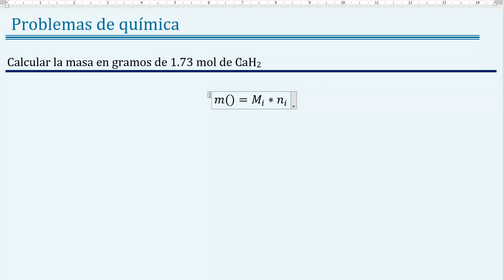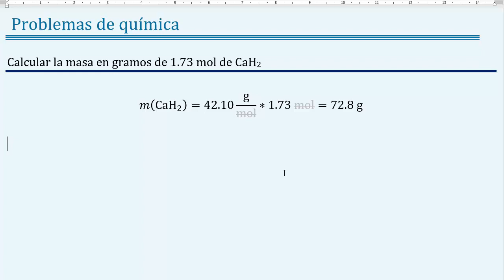Como 𝐜𝐚𝐥𝐜𝐮𝐥𝐚𝐫 la 𝐦𝐚𝐬𝐚 en 𝐠𝐫𝐚𝐦𝐨𝐬 de 1.73 𝐦𝐨𝐥𝐞𝐬 de 𝐂𝐚𝐇𝟐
👉 𝑬𝒏𝒖𝒏𝒄𝒊𝒂𝒅𝒐: Calcular la masa en gramos de 1.73 mol de CaH2.

👉 𝑺𝒐𝒍𝒖𝒄𝒊ó𝒏: 72.8 g